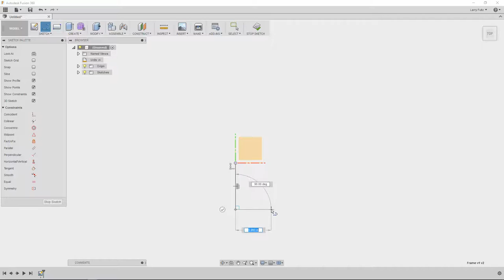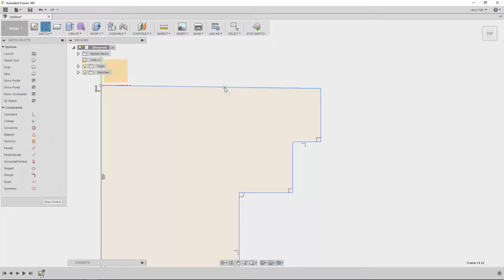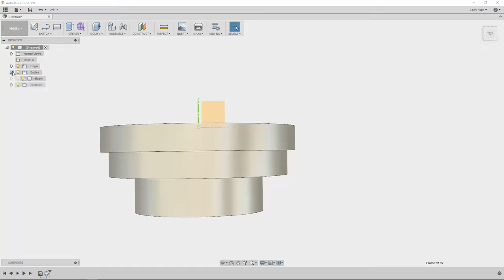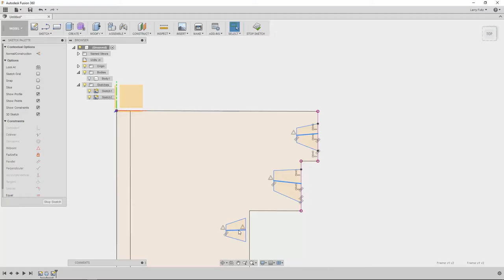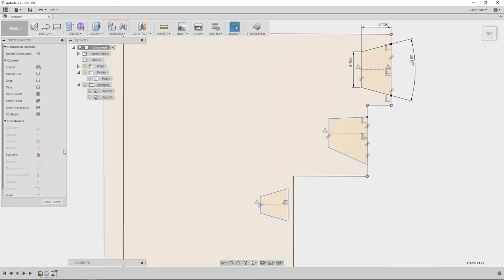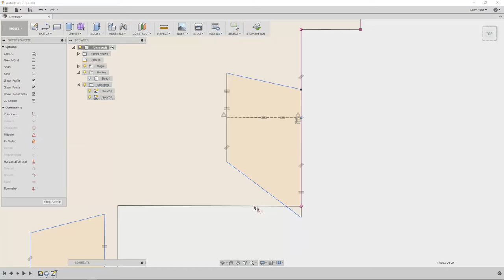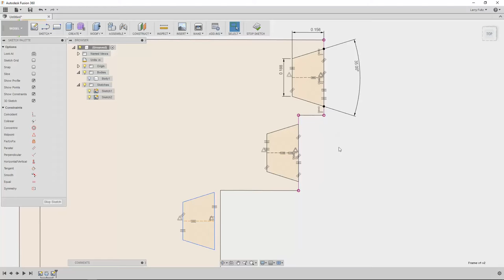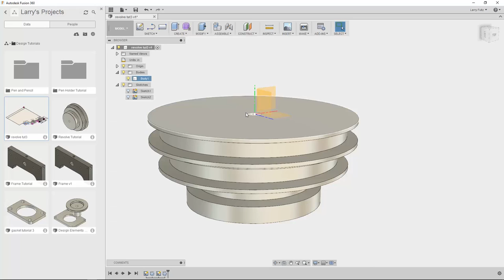CAD Walkthrough/Tutorial - How to make a Defined Sketch [Pt 2 of 3]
The first installation of Leading Edge Industrial's "CAD Basics" series, an informative instructional series teaching good CAD practices for manufacturing and production.

Autodesk Fusion 360 software is available to all education users for free!